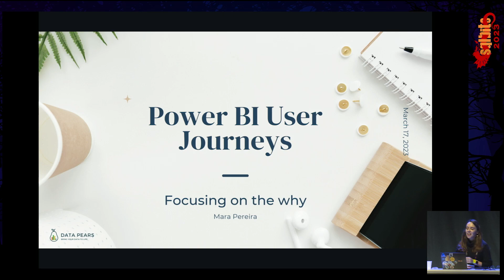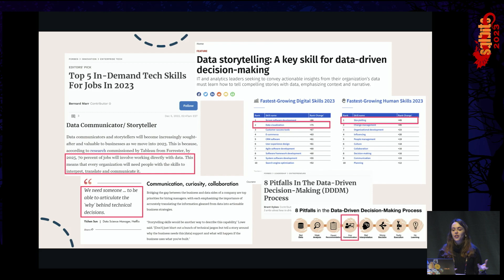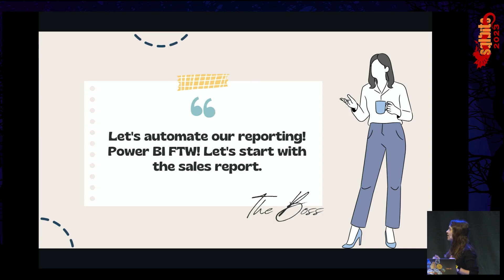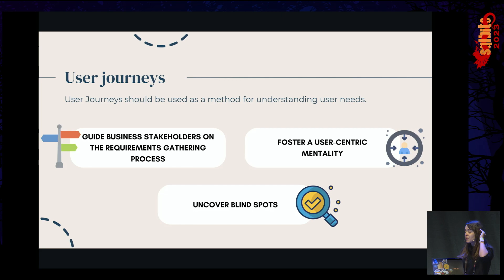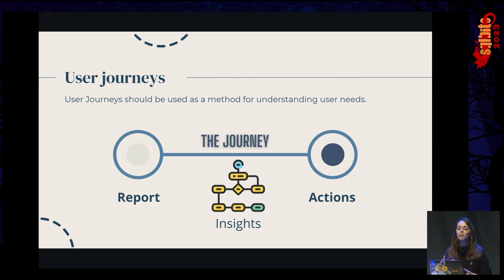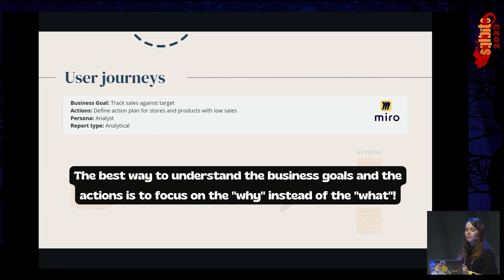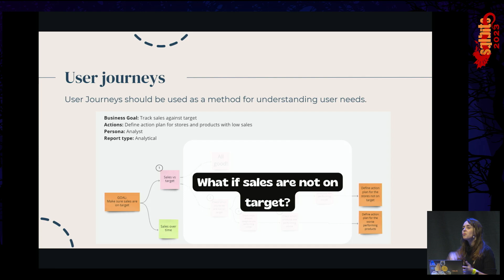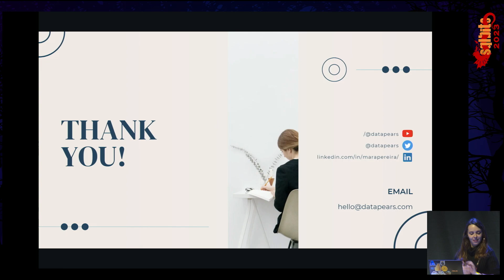Focusing on the why - Power BI User Journeys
In this session, I'm going to share with you all my secrets about defining user journeys in Power BI. By understanding the journey your users will take when they open the report, the first place they will look at, the first click, and so on, you can build data products that will delight your end users, answer their business questions, and provide the insights they need.